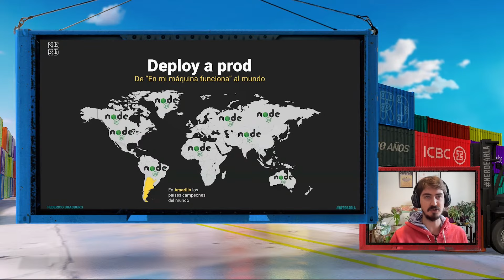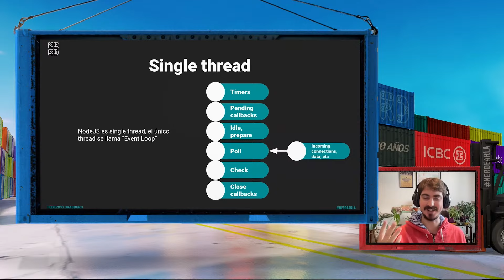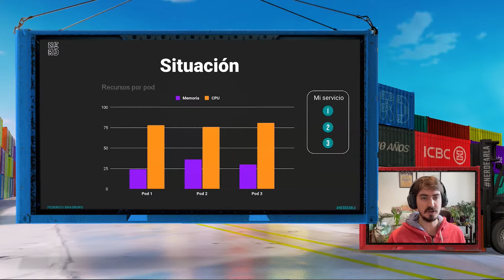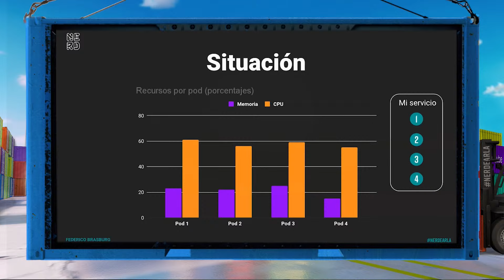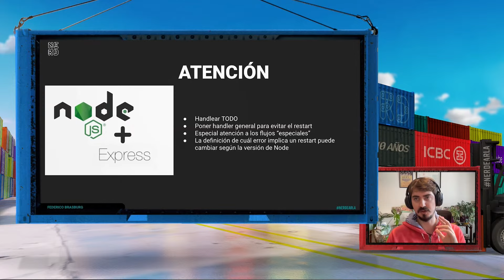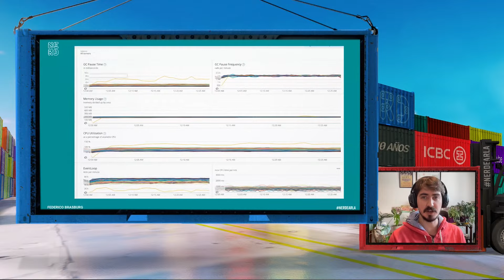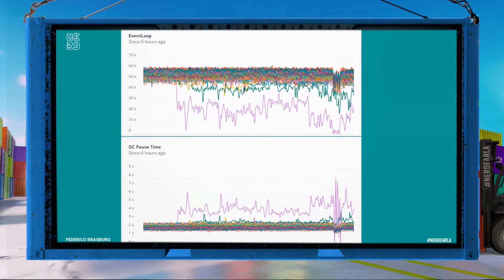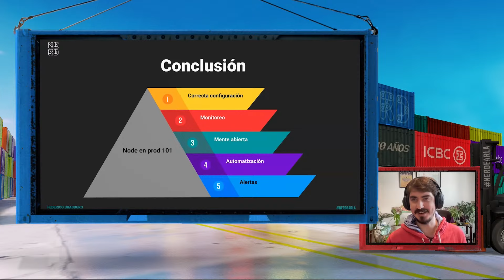Node en prod 101. Una historia con memoria y pocos, pero muy pocos, hilos - Federico Brasburg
El objetivo de la charla es  contar experiencia, mostrar los problemas mas frecuentes y como solucionarlos al deployar una aplicación en NodeJs en producción. Se mostrarán errores/suposiciones comunes que suelen terminar en el, siempre bienvenido, incidente. Se discutirá si Node siempre es single-thread y en cuales escenarios dejar de serlo y se mostrará como calcular la allocation de memoria y de CPU. Tambien se expondra alternativas de auto scaling y que condiciones se pueden tener en cuenta para configurar el readiness y liveness de nuestra aplicación.